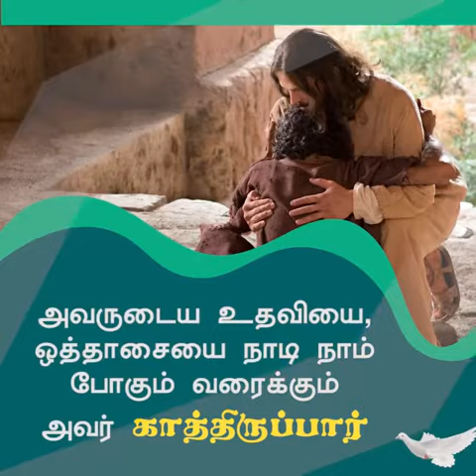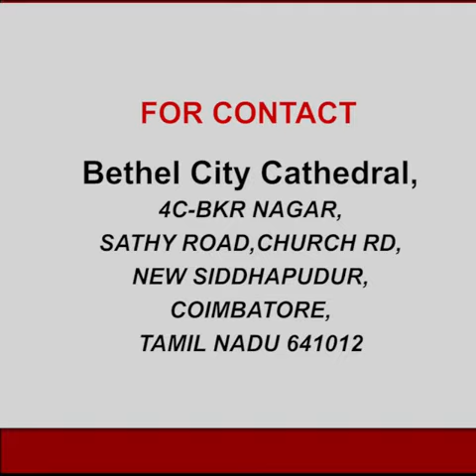22 06 2019